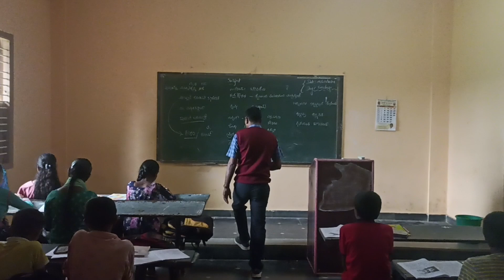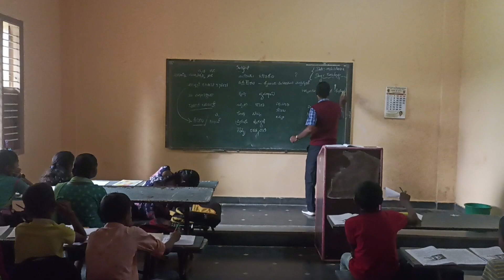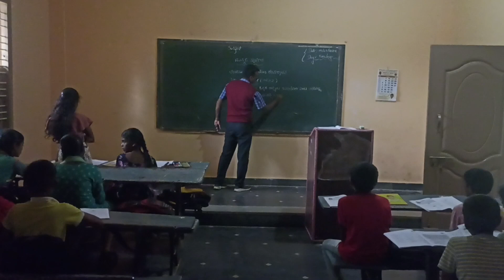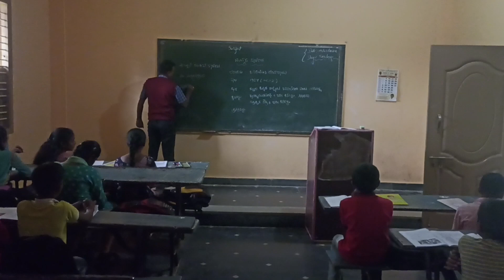10 July 2024